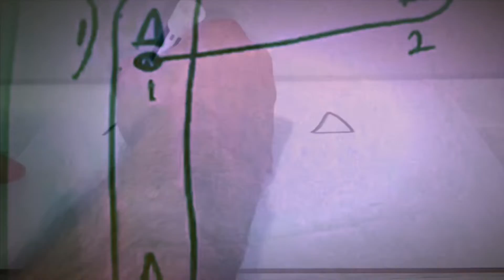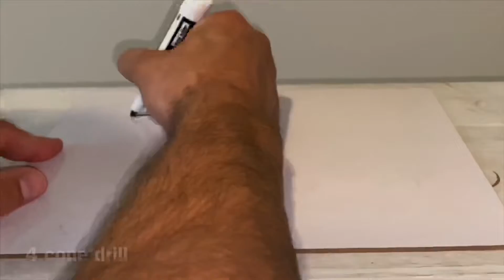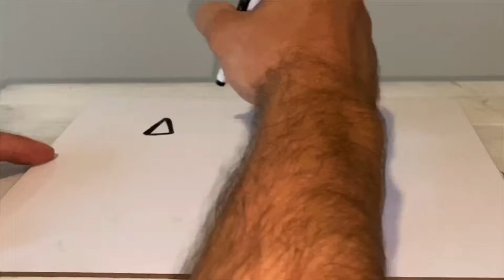14 Cone Drills